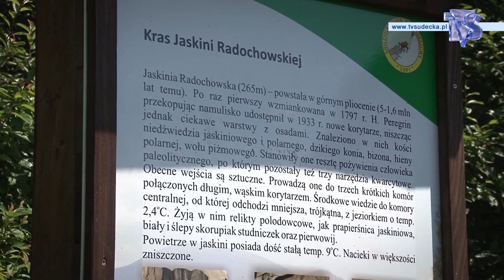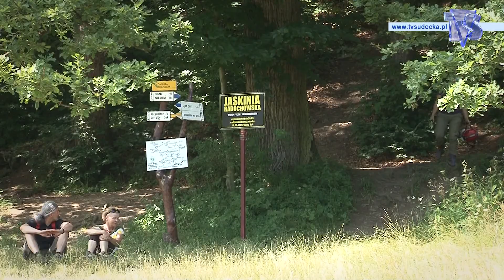JASKINIA RADOCHOWSKA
Druga co do  wielkości jaskinia na Dolnym Śląsku ma nowego dzierżawcę. Jaskinia Radochowska, położona nieopodal Lądka-Zdroju przyjmuje znowu turystów i chce, by odkryli ją na nowo.